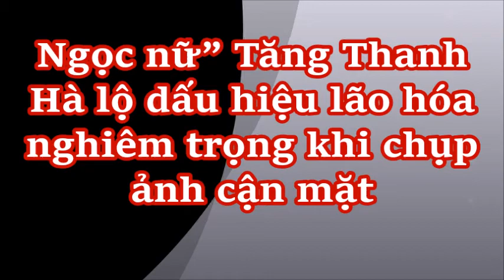Ngọc nữ” Tăng Thanh Hà lộ dấu hiệu lão hóa nghiêm trọng khi chụp ảnh cận mặt